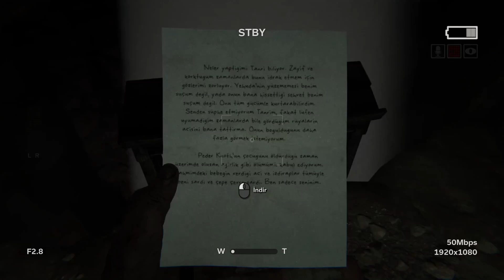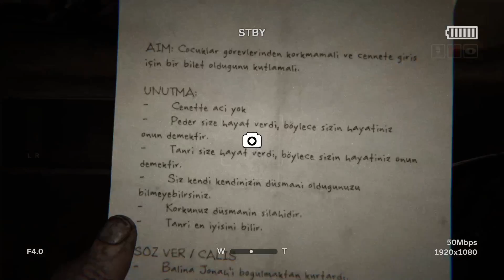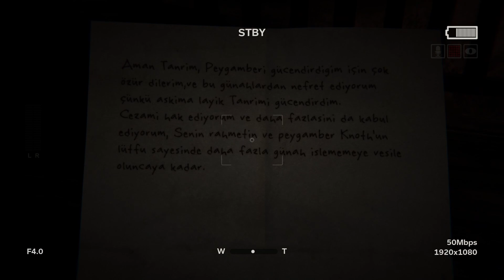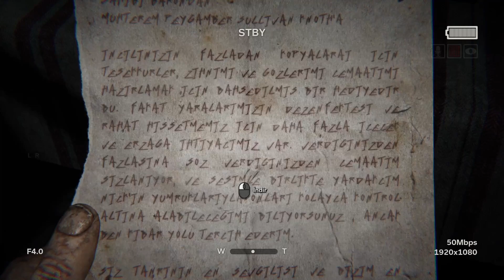KİLİSE - Outlast 2 #4 | TÜRKÇE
Bir helikopter kazasından kurtulduğumuz sırada garip bir köyde olduğumuzu fark ediyoruz. Köylüler bizim ve eşimizin peşine düşüyor. Amaçları eşimizi, bebeğini ve bizi öldürmek. Bizimse yapacağımız tek bir şey var. Saklanmak , kaçmak ya da ölmek.